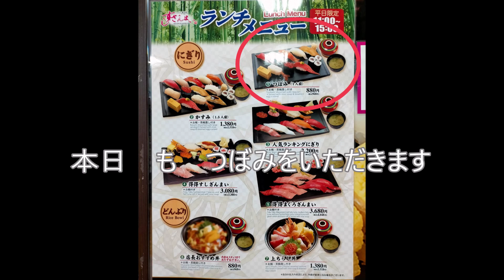お得！qlochan's グルメ すしざんまい仙台一番町店 6.3.6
お得！qlochan's グルメ
すしざんまい仙台一番町店　6.3.6